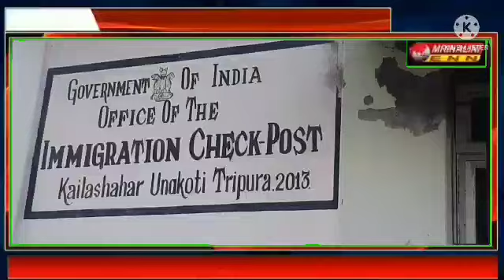দীর্ঘ নয়মাস প্রতীক্ষার পর শুরু হলো ভারত বাংলা যাতায়াত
দীর্ঘ 27 মাস প্রতীক্ষার পর আজ থেকে শুরু হল ভারত বাংলা যাতায়াত। গত 2020 সালের 14  মার্চ  করুণা মহামারীর কারণে ভারত বাংলা ইমিগ্রেশন বন্ধ করে দেওয়া হয়। এরপর দীর্ঘ 27 মাস প্রতীক্ষার অবসান ঘটিয়ে আজ থেকে শুরু হল ভারত বাংলার যাতায়াত। আজ সকাল 11 টায় বাংলাদেশের পাঁচজন লোক বাংলাদেশের ইমিগ্রেশনে বৈধ কাগজপত্র দেখিয়ে ভারতে প্রবেশ করেন। ভারতের সীমান্তরকি বাহিনী ভারত বাংলা সীমান্তের গেট খুলে তাদের কে ভারতে প্রবেশ করান। এরপর ভারতের সীমান্তরক্ষী বাহিনী বাংলাদেশের 5 জন আসা লোককে বিভিন্নভাবে চেকিং করা হয়। এরপর বাংলাদেশ থেকে আসা যাত্রীরা কৈলাশহর ইমিগ্রেশনে চলে আসেন। কৈলাশহর ইমিগ্রেশনে বাংলাদেশের 5 জন  যাত্রীকে বৈধ কাগজপত্র দেখিয়ে এন্টি করা হয় এরপর তাদেরকে ভারতে প্রবেশ করার অনুমতি দেওয়া হয়। ঠিক একইভাবে ভারতীয় দুইজন লোক বাংলাদেশ যাওয়ার জন্য আসলে কৈলাশহর ইমিগ্রেশনে রেজিস্ট্রি করে বিএসএফ পোস্টে যান বিএসএফ পোস্টে রেজিস্ট্রি  করে  চেকআপ শেষ করে বাংলাদেশের যাবার অনুমতি প্রদান করা হয়। দীর্ঘ 27 মাস পর ভারত বাংলার সীমান্ত কৈলাশহর ইমিগ্রেশন চালু হতে যাত্রীরা অত্যান্ত খুশি।